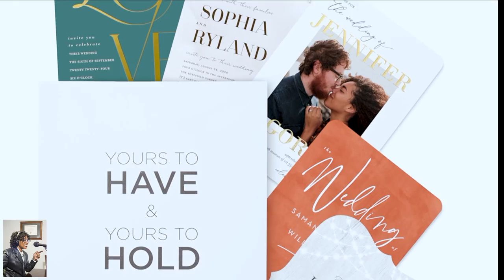Wedding Experts Planning Tips